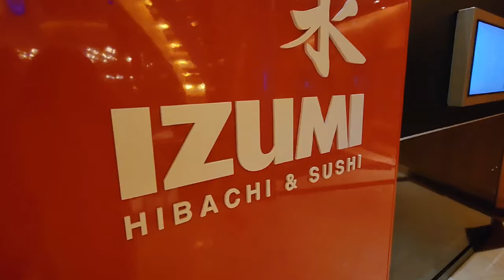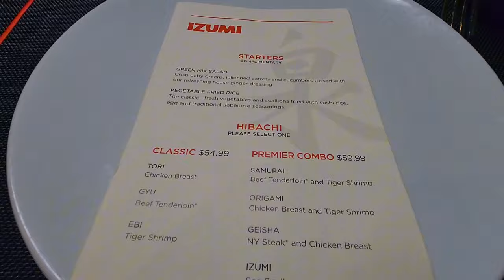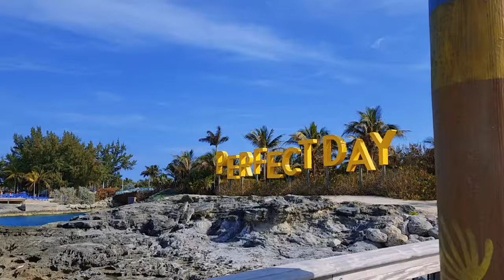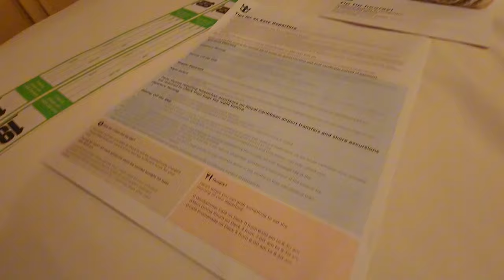Birthday Vlog | BAHAMAS CRUISE W/ROYAL CARIBBEAN | Freedom of the Seas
Hey K-Stylers, thanks for coming back to my channel, and if you're new here, thanks for stopping by. See what me and bae got up to for my birthday cruise last week. It was fun, a quick weekend getaway trip and probably the first vacation I've taken where I just relax (for the most part).

There was alot of fun things to do, it was just up to you to schedule them, both on and off the ship. I hope you guys enjoy!

Editor: Cap Cut

DO NOT OWN ANY OF THE MUSIC USED IN THIS VIDEO

The use of these links is in no way reflective of coercion by the brand etc. It simply means that if my personal use of a product leads to a sale, I will be commissioned a percentage of that sale, rightfully so.